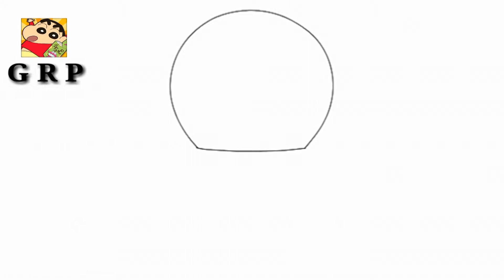How To Draw Doremon | step by step | GOLAM RABBANY PRO